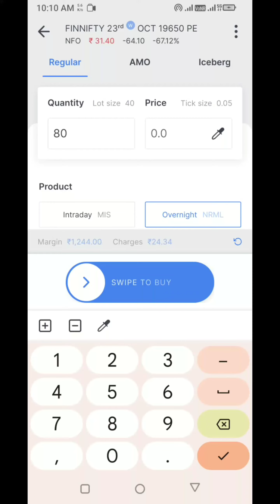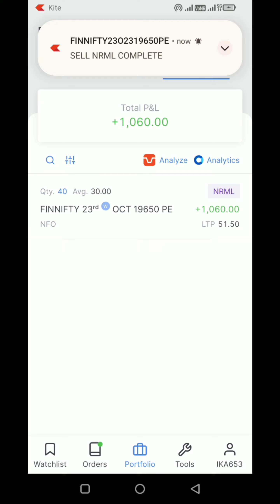scalping profit 1572/share market, stock market